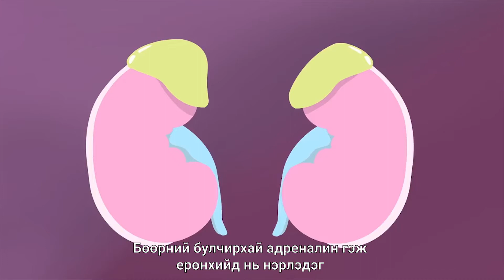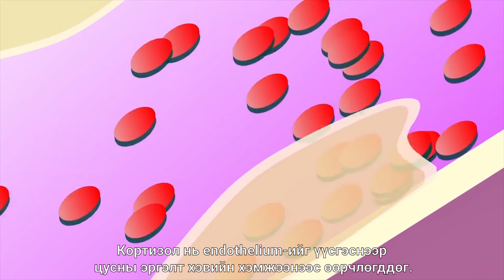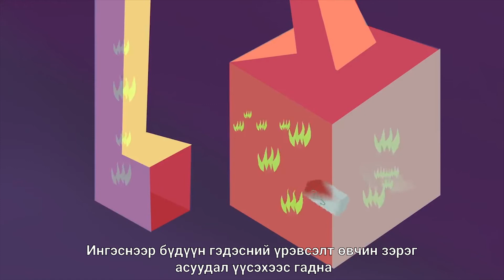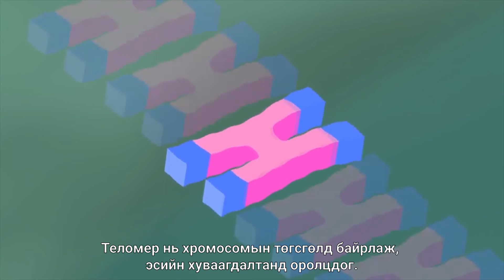Стресс хүний биед хэрхэн нөлөөлдөг вэ?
😰 Стресс хүний биед хэрхэн нөлөөлдөг вэ? гэдгийг тайлбарласан ted ed-ийн бичлэгт монгол subtitle хийж орууллаа 🥰
🧐 Стресс сөрөг нөлөөтэй гэж сонсож байсан ч хүний биед яг яаж нөлөөлөх талаар бид тэр бүр мэддэггүй шүү дээ!
🧘‍♂️ Стресстэй нөхцөл байдлаас зугтах аргагүй, харин стрестсэн үедээ ямар хариу үйлдэл үзүүлэх нь олон зүйлийг өөрчилж чадна гэнэ шүү...
See Less